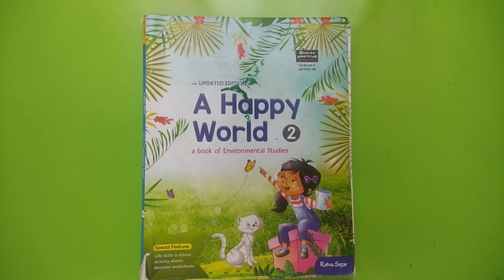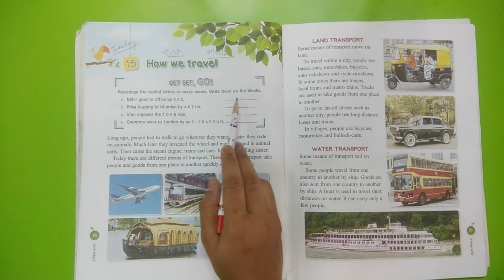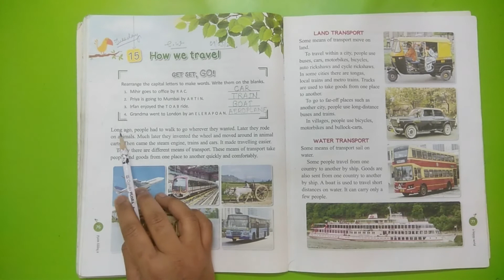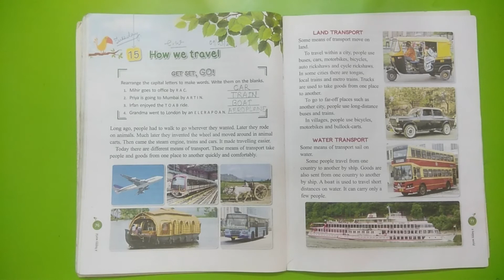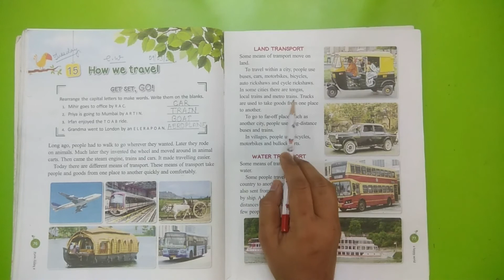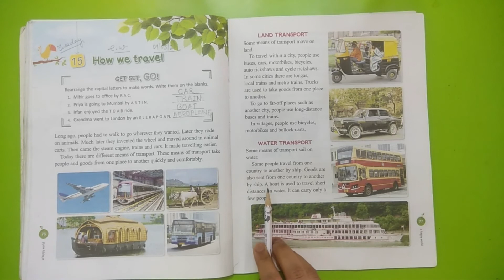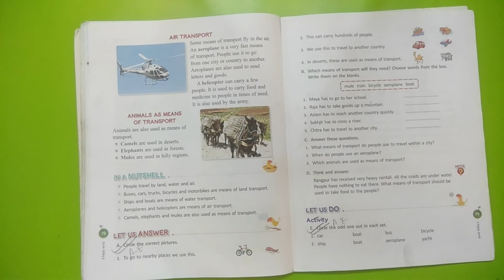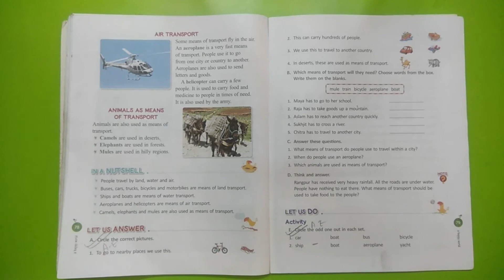Online class | Class 2 | EVS | Lesson 15 | How we travel | Reading | LDMS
In this video, we have focused on Lesson-15: "How we travel" of EVS of Class 2. We have read the lesson and explained it.